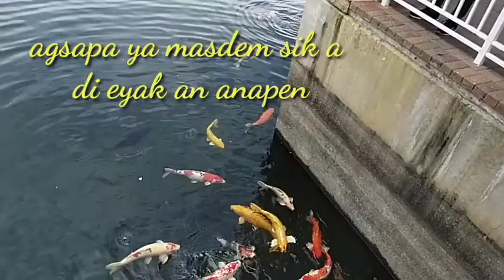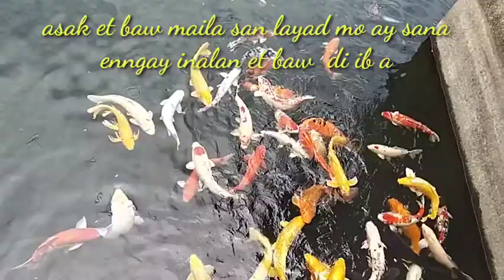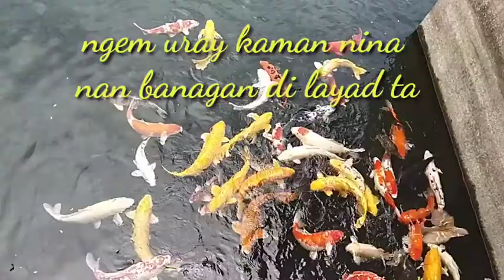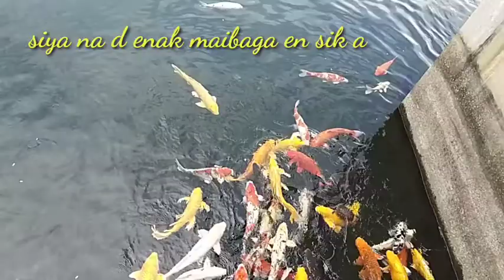LAYAD AY NASUDI/Igorot poem/true story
Igorot poem inspired by my lolo wapo@lester314
Di man ako kagalingan sa paggawa ng akda pero susubukang kung gagawa ng mas maganda at mibigay ang wastong diwa ng panata na wika ng aking maestra na walang iba si @aatiw.iyaman